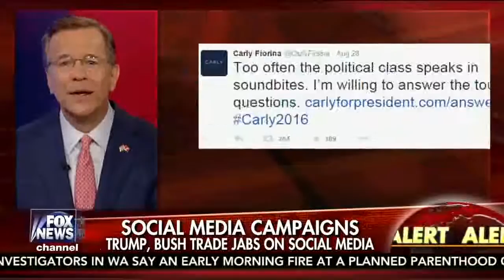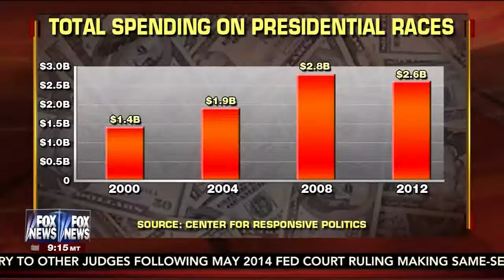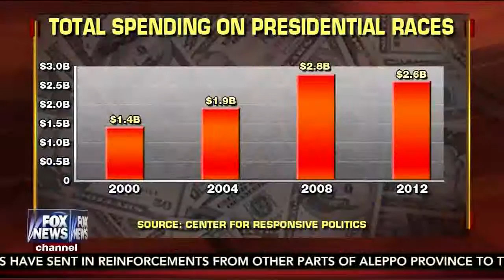Social Media Levels Playing Field in 2016 Presidential Race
Donald Trump & Bernie Sanders are dominating the social media playing field for 2016. How does this affect campaign finance spending debates? Forbes on Fox with host David Asman, Steve Forbes, Carrie Sheffield, John Tamny, Sabrina Schaeffer, Mark Tatge, Rich Karlgaard